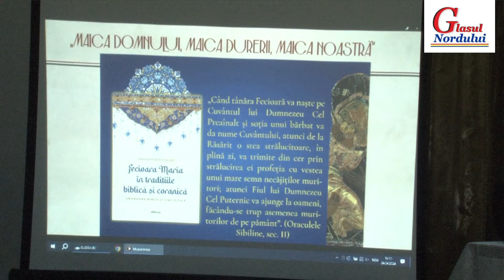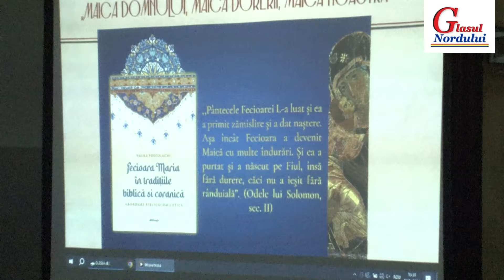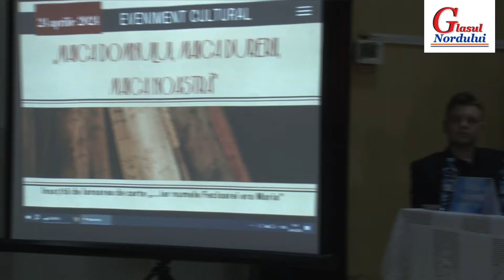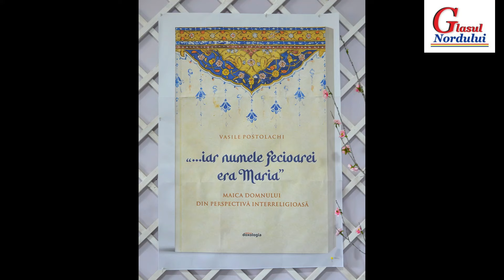Conferinta Lipcani Vasile Postolachi 2024